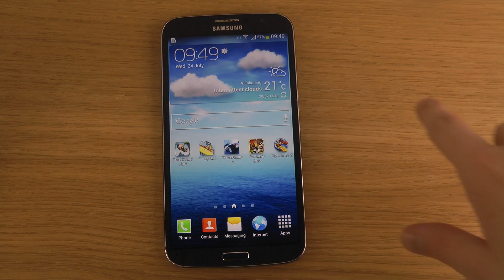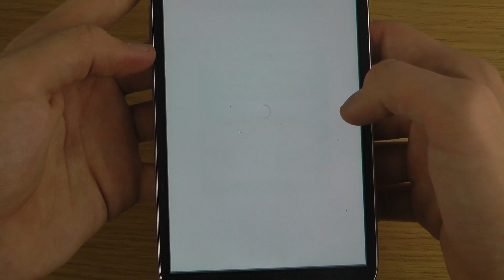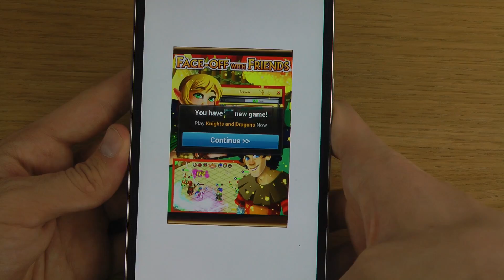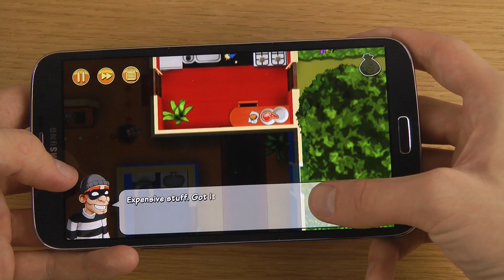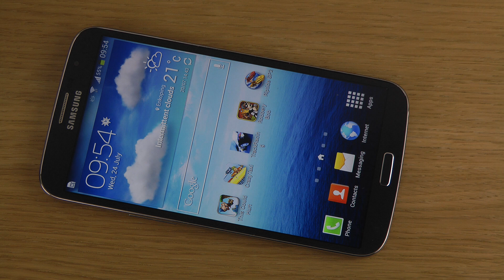Robbery Bob Samsung Galaxy Mega 6.3 Gameplay Review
Today I want to check out a cool game for Android.